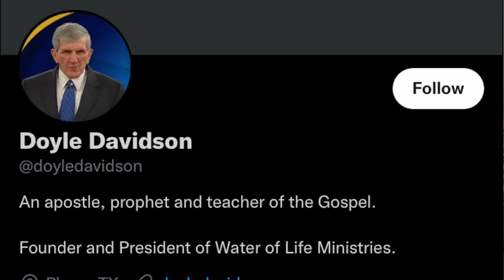The Disturbing Case Of Dena Schlosser | “God made me do it” | True Crime | Chloe Danielle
Hey guys,

I thought I would try my hand at true crime content. When I heard about the disturbing case of Dena Schlosser (dubbed the Plano Baby Chopper) knew I had to make a video on it.

Let me know what you think about the case in the comments below!